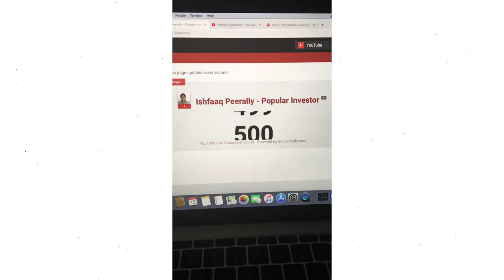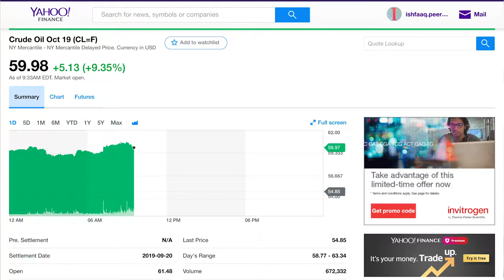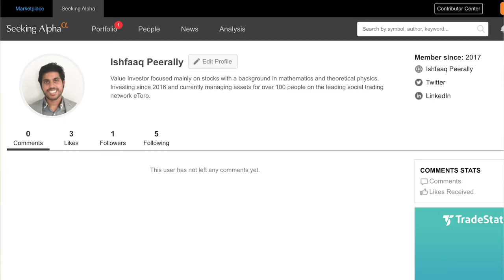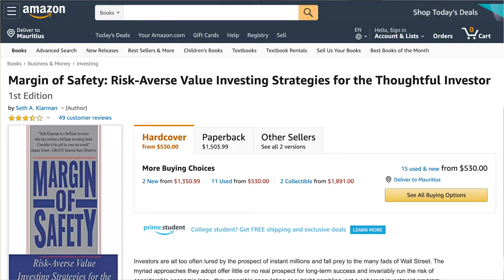I WON'T MAKE DAILY YOUTUBE VIDEOS Anymore 😔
⭕ I make one NEW VIDEO EVERYDAY about investing, business and entrepreneurship

3 important things happened to my YouTube channel this weekend:
2. I didn't post any video this weekend
3. My video "Big Short Investor MICHAEL BURRY Warns of PASSIVE INVESTING BUBBLE" reached 1000 views in less than 2 weeks

Only a few of my videos got more than 1000 views and it them several months to pass that milestone. I had to analyze the success of that video. My most popular video is the one I made about the Bank of New York Mellon $BK . It is because I am the only person who analyzed this company and posted a video about it. When the stock began crashing, people looked for information and found my video. The same thing happened with Munich Reinsurance $MUV2.DE . Why did YouTube promote my video about Michael Burry? It is because people have been looking for this(it can be seen on Google Trend). The length and  quality of the video were also higher with more detailed information. Logically, I should aim to make all my videos like this one. Unfortunately, I cannot do that with 7 videos a week. It is too much work. Therefore, I chose quality over quantity.

One year ago, I chose quantity over quality because I was not comfortable talking in front of the camera and I had to practice. Now I am much better. I recently joined a Toastmasters club to improve my public speaking skills. Actually some of the videos I made, I don't even want to watch them. For example, my video about Cimarex Energy $XEC or Pioneer Natural Resources $PXD are not really interesting. Nobody wants to watch a 3 minutes video about Cimarex Energy. I don't need to make a video about each company I analyze anymore. Not all companies are interesting. It would have been better if I had made one video summarizing all the main players in the Permian Basin.

From now on, I'm making at least 3 videos a week. The videos will be longer and will be more profound. This is what YouTube wants. They want watchtime. This is how they make money. So, give them what they want. Instead of making a separate video about Philip Morris $PM , Altira $MO and British American Tobacco $BATS.L , I can make a single video about the cigarette industry. Now if I see that Altria is a great investment, then, I can make one separately on it. Scarcity is also important. People get bored watching the same thing every day. I didn't post for two days and YouTube promoted my last video about Goldman Sachs $GS .

It is important to look at competitors:
The number one channel in this niche is Financial Education by Jeremy. He posts every day and even has a second channel. His videos are mainly about news. He posts one video about Tesla $TSLA every week. This is not the audience, I'm targeting. Phil Town's channel is more generalist and is mostly targeted to beginners. This is not something I want to do. My favorite channel on YouTube about investing is Sven Carlin. This is the type of audience I'm looking for. He already has his audience and I'm still building mine. Therefore, I will need to post about news sometimes. For example, when Apple $AAPL launches a new iPhone or there is a hike in $OIL prices. Thus, you may expect more than 3 videos per week sometimes.

There is no reason to be sad. I'll still be active on eToro, on my Facebook group, on Instagram and I'm going to write articles on Seeking Alpha soon. And I still have the projects to make a research platform, a course and write a book about stock investing soon.
Ishfaaq Peerally
■ High Ticket Closer
■ Champion Popular Investor on eToro
■ Entrepreneur

⭕ Topics on this channel:
eToro
eToro Popular investor
investing
investing for beginners
trading
fundamental analysis
high ticket closing
entrepreneurship
passive income
value investing
financial education
finance